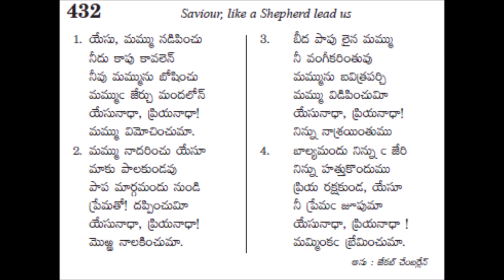432 - Yesu mammu -- andhra kraistava keertanalu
andhra kraistava keertanalu  -- 432-yesu mammu song